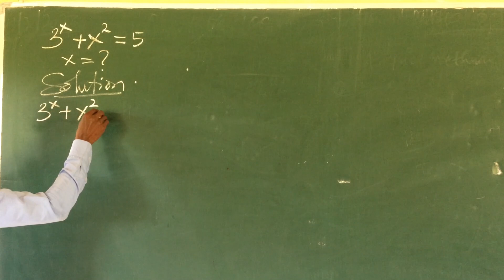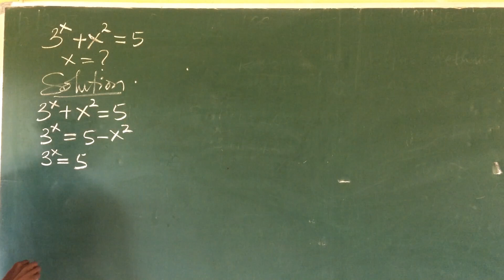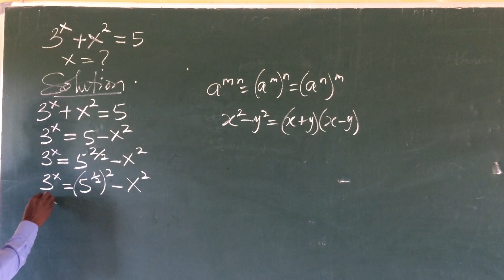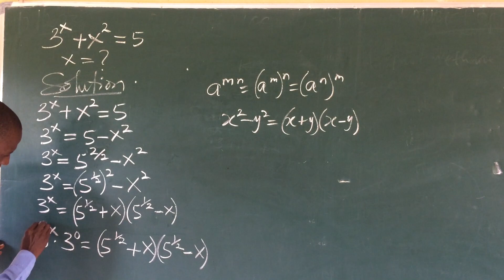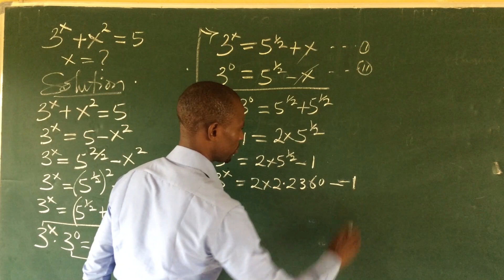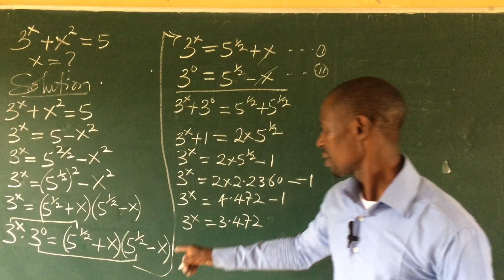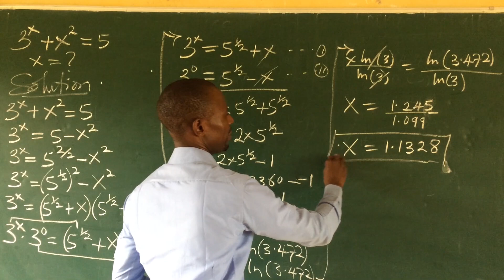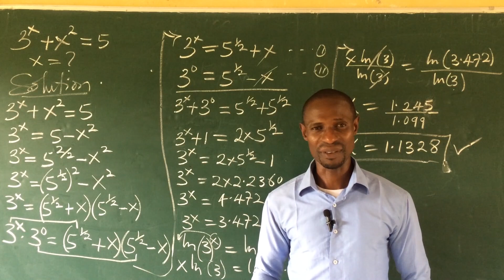Exponential equation | How To Solve Diophantine Equations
Diophantine equations are some times rhetorical to solve analytically due to the tough nature of some of them the graphical method is best applied in solving them.
In this video "How To Solve The Diophantine Equation, 3^x+x^2=5", I will guide you systematically through the applications of some mathematical laws in order to solve this tough challenge with easy.
For the full details, watch from the beginning to the end without skipping any parts.
Kindly leave a comment bellow for a better approach if any in the comment section.

Sharing this video clip via the link below with those that need this knowledge.

Love you for always be there ❤️❤️💖💖💖💕💕💕